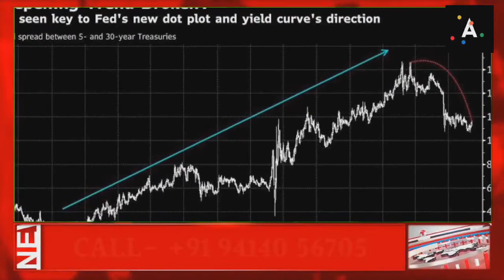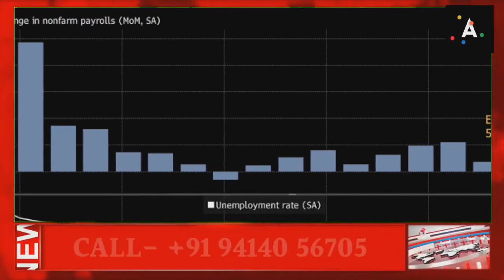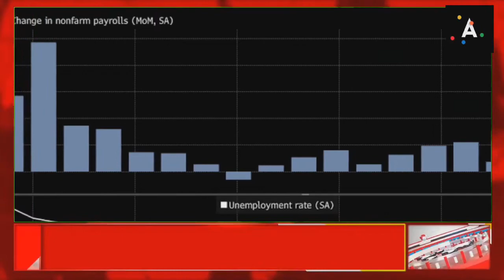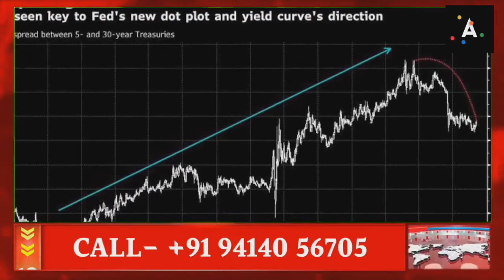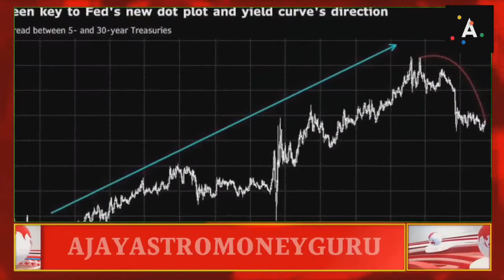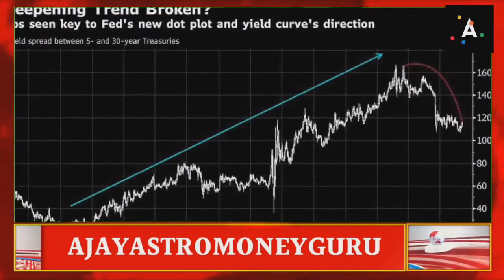Powell’s Fast-Taper Signal Presages Agile Fed on 2022 Rates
Previous Videos

6 महीने पहले ग्वार सीड में तूफानी तेजी की अग्रिम भविष्यवाणी करने वाला पहला चैनल और गवार 4000 से 7100 के लेवल तक बिका अब तेजी या फिर मंदी

स्टील में 1000 की मंदी के बाद तेजी होगी कब?? कर्नल अजय की स्टील पर बड़ी भविष्यवाणी

Fed Put’ in Doubt as Inflation Runs Hot, But Low Yields Will Keep Stocks in Play

সরিষা রিপোর্ট*
Crypto currency Big News